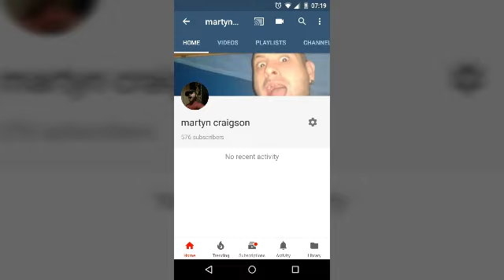SHOUT OUT SATURDAY #4 !!!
Another day of SHOUT OUTS hope you enjoy guys

Haven't seen my previous video??